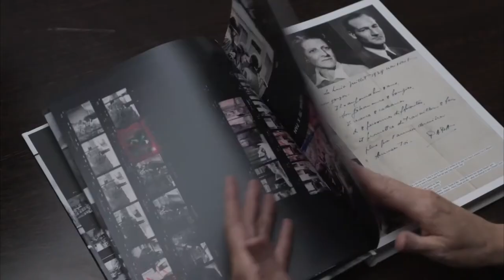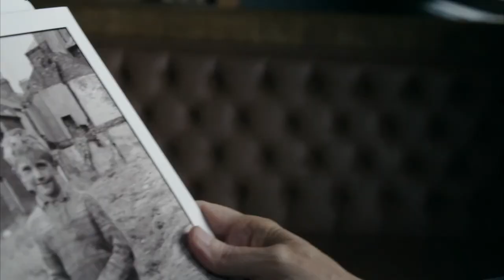Histoire d'un regard I Bande Annonce (VF)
HISTOIRE D'UN REGARD

29 janvier 2020 / 1h 33min / Documentaire
De Mariana Otero
Nationalité Française

Gilles Caron, alors qu’il est au sommet d’une carrière de photojournaliste fulgurante, disparaît brutalement au Cambodge en 1970. Il a tout juste 30 ans. En l’espace de 6 ans, il a été l’un des témoins majeurs de son époque, couvrant pour les plus grands magazines la guerre des Six Jours, mai 68, le conflit nord-irlandais ou encore la guerre du Vietnam. Lorsque la réalisatrice Mariana Otero découvre le travail de Gilles Caron, une photographie attire son attention qui fait écho avec sa propre histoire, la disparition d’un être cher qui ne laisse derrière lui que des images à déchiffrer. Elle se plonge alors dans les 100 000 clichés du photoreporter pour lui redonner une présence et raconter l’histoire de son regard si singulier.

Distributeur Diaphana Distribution